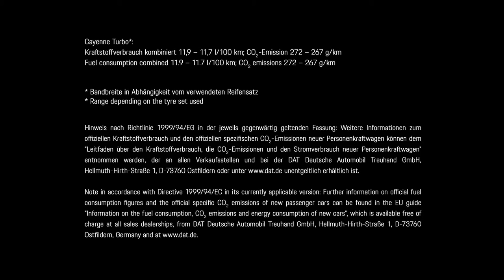2018 NEW Porsche Cayenne Turbo - Driving Scenes LOVELY SOUND